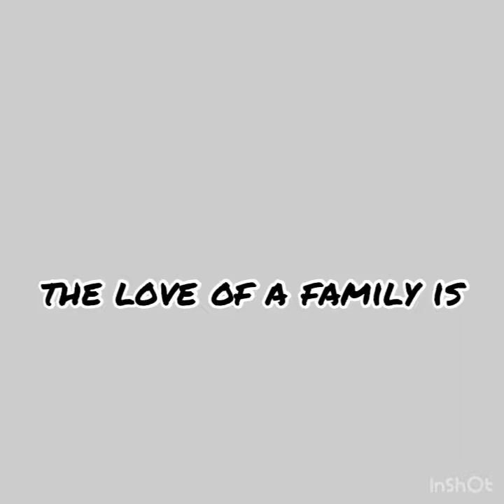KUYA CARLOS HUMATAW NG SAYAW AT KANTA!! ILOCANO SONG